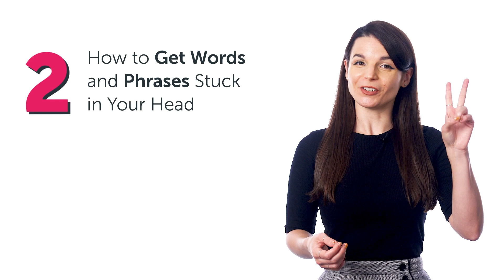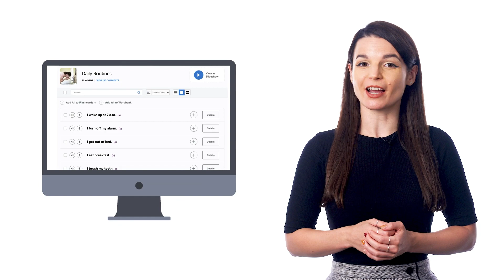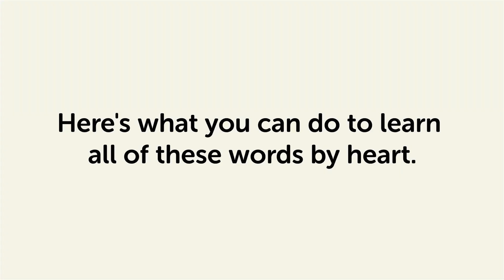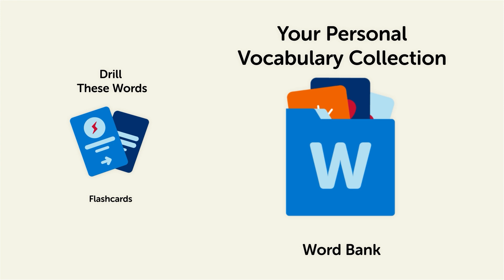How to Drill Romanian Words on Repeat with the Audio Slideshow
Ever listen to a song on repeat until the lyrics get stuck in your head? Well, you can do just that with language learning. Listening to your target language on repeat is a guaranteed way to get the language stuck in your head.

In this guide, you'll discover
- A special free study tool that does the repetition for you
- How to get words and phrases stuck in your head
- And how to practice speaking in your target language

RomanianPod101 is the best place to get started with the Romanian language as you will get on your way to Romanian fluency fast. We provide you with everything you need to maser the language.